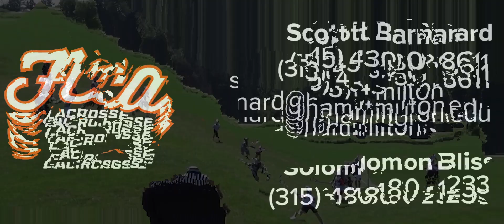Ethan Kesselring (Jamesville DeWitt '21) Highlights